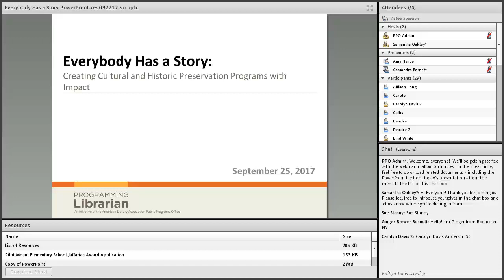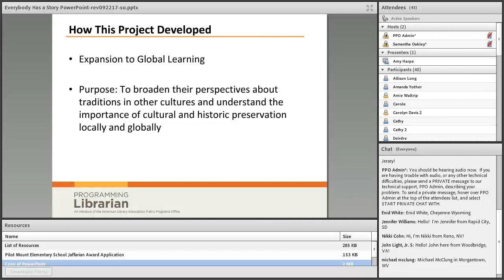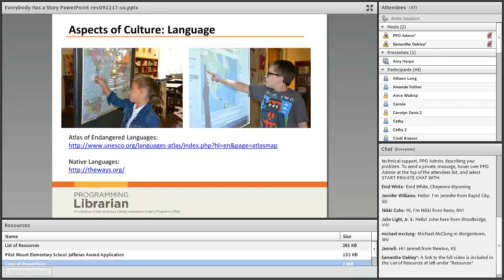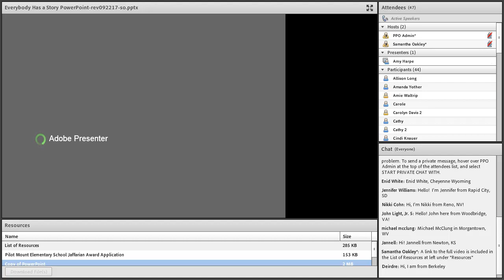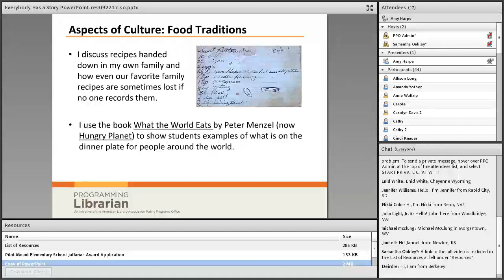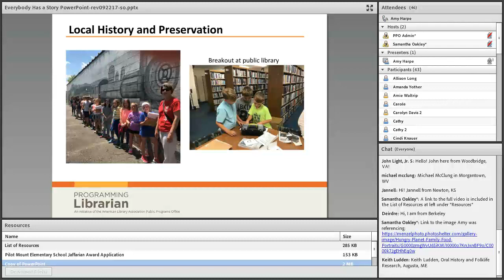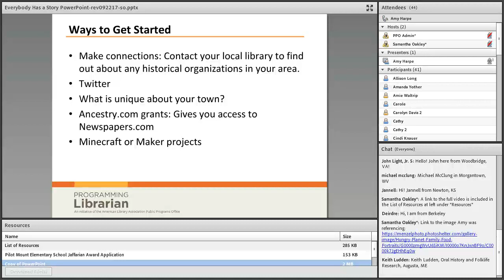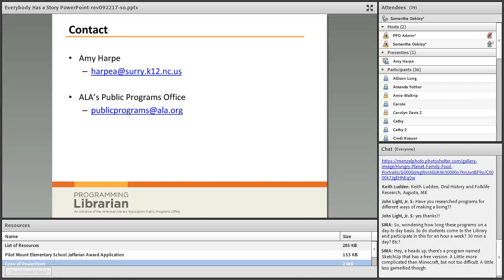Everybody Has a Story: Creating Cultural and Historic Preservation Programs with Impact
Aspects of culture and history are disappearing every day — whether it is a language on the verge of extinction, a craft form that is now forgotten, or the history of a town that no one remembers.

Learn how Pilot Mountain (N.C.) Elementary School, winner of ALA's 2017 Sara Jaffarian School Library Program Award, taught third-graders about cultural and historic preservation with a yearlong multimedia school library program.